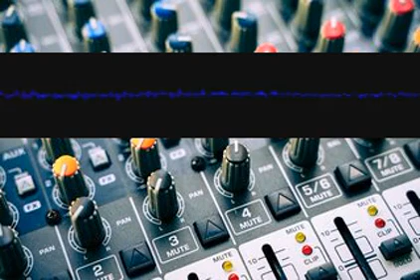Keyarranger Eisteddfod nxizwvxawl